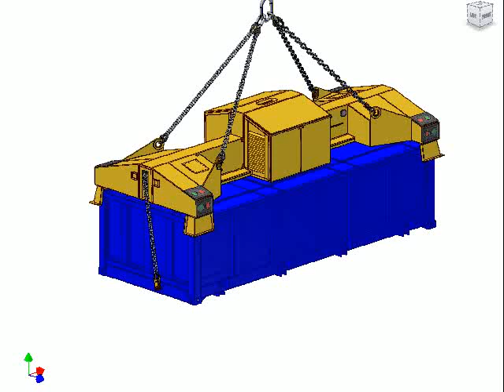BOCS - Bottom Opening Container Systems - Opening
Opening and discharging product through bottom door